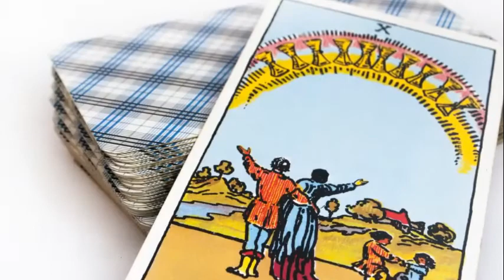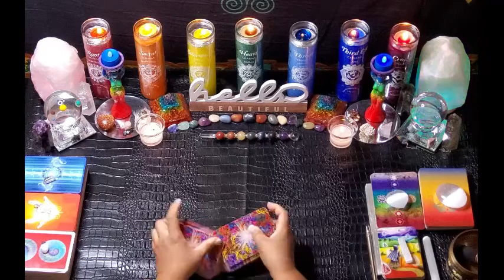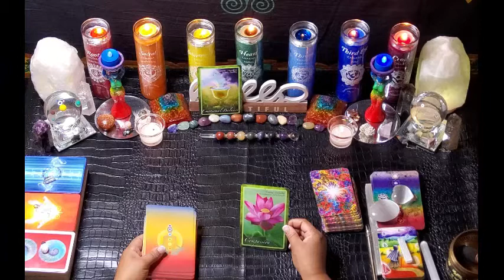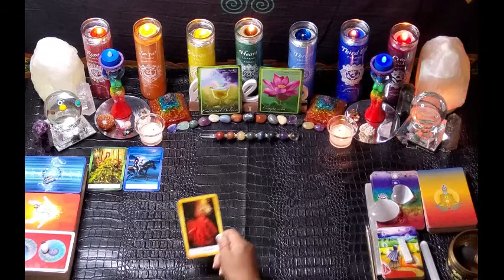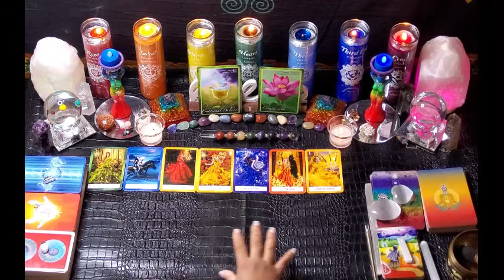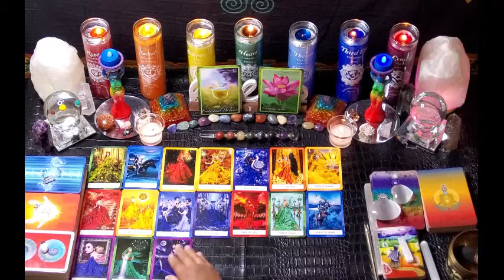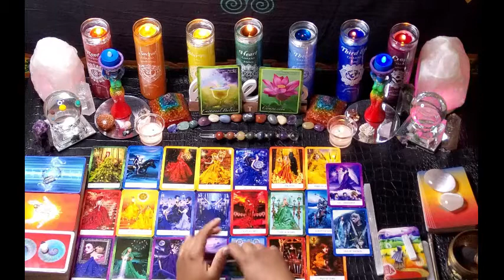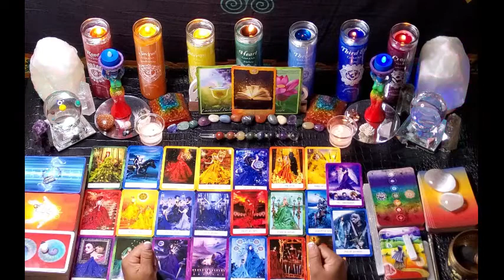New Moon in Sagittarius Divine Wisdom